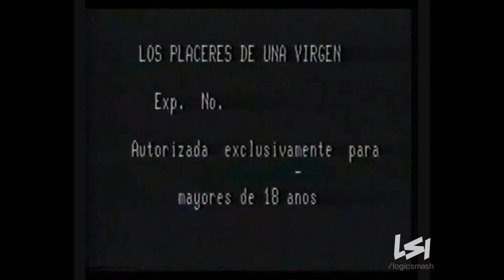Union Films (1954)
From "Comicos".